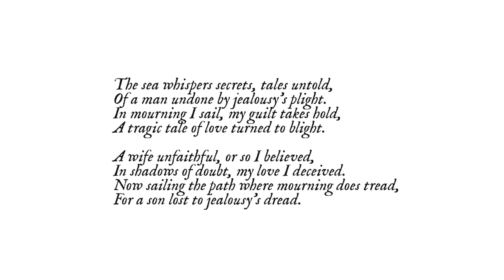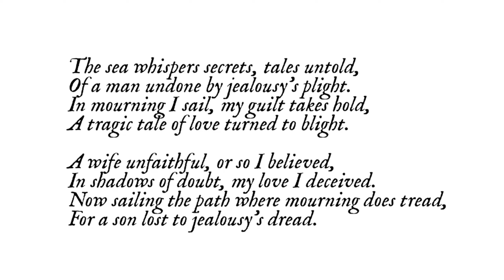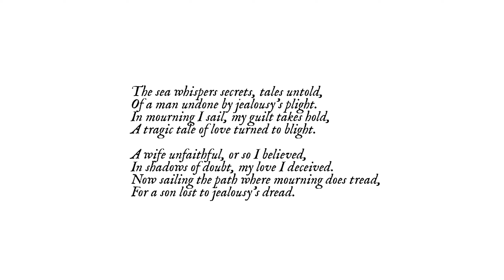I WENT FISHING AND I REGRET EVERYTHING - Mourning Tide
I just went fishing on the same planet as the Iron Lung game, it seems

Description: "A guilt-ridden fisherman ventures into unknown waters. Each catch reveals haunting reminders of his past sins. Unravel the mystery and seek redemption, or be consumed by the mourning tide..."